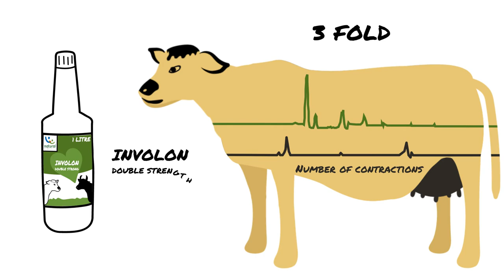A healthy Uterine tonic for dairy cows - Explainer Video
An Uterine tonic for dairy cows.